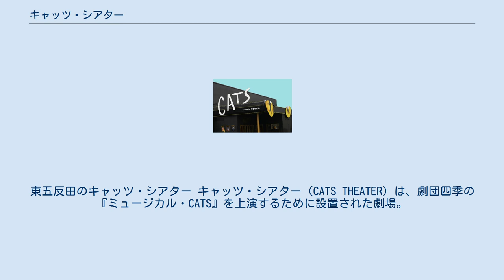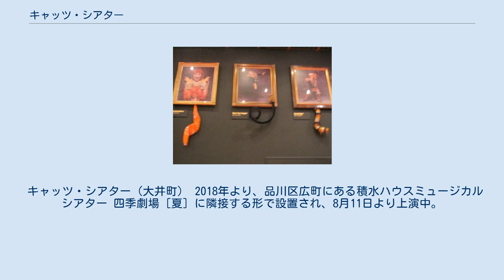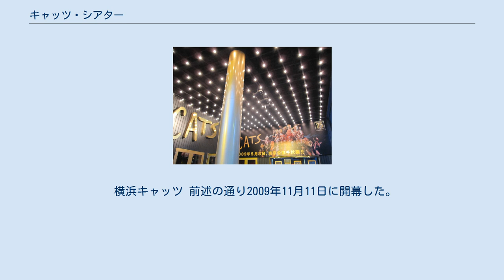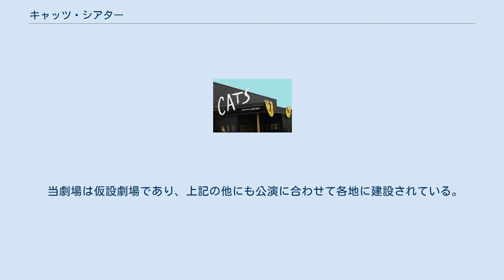キャッツ・シアター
東五反田のキャッツ・シアター キャッツ・シアター（CATS THEATER）は、劇団四季の『ミュージカル・CATS』を上演するために設置された劇場。
 この項目では2004年から2009年まで東京都品川区東五反田にあった「キャッツ・シアター」、2009年から2012年まで神奈川県横浜市西区高島一丁目にあった「キヤノン・キャッツ・シアター」（CANON CATS THEATER）の両劇場について併記する。
 キャッツ・シアター（五反田） 劇団四季が『ミュージカル・CATS』を上演するための仮設の劇場として、品川区東五反田に設置された。
敷地面積は3,389 m2。
2004年11月11日にオープンし、古代ギリシャの円形劇場のような形をしていた。
1階最後列まで約16 m、2階最前列までは約13.5 m、2階最後列までは約16.5 mである。
客席数は約1,200席（1階約770席・2階席約430席）。
現在の敷地の借地契約が切れることから、2009年4月19日が千秋楽となる予定であったが、関係各所との交渉もあってゴールデンウィークまで延長され5月3日で千秋楽を迎えた。
2009年5月3日までの公演回数は1,563回、総入場者数は177万人に及んだ。
 キャッツ・シアター（大井町） 2018年より、品川区広町にある積水ハウスミュージカルシアター 四季劇場［夏］に隣接する形で設置され、8月11日より上演中。
大井町地区の再開発に伴い、2021年6月20日に閉館が決定した（四季劇場［夏］も同時に閉館）。
 アクセス JR東日本京浜東北線・東急大井町線・東京臨海高速鉄道りんかい線大井町駅より徒歩約5分。
積水ハウスミュージカルシアター 四季劇場［夏］と隣接。
 前節の東京公演が千秋楽を迎えた2009年には横浜市のみなとみらい地区（57街区）に同様の劇場が建設された。
横浜港開港150周年を迎える記念イベントとして招致されたものである。
劇団四季のスポンサーであるキヤノンの名を冠した「キヤノン・キャッツ・シアター」（CANON CATS THEATER）と命名、11月11日から公演を開始した。
座席数は約1,100席。
その後3年間上演されて、横浜公演は2012年11月11日に千秋楽を迎えた。
 横浜キャッツ 前述の通り2009年11月11日に開幕した。
開幕時のキャストは以下の通りである。
 当劇場は仮設劇場であり、上記の他にも公演に合わせて各地に建設されている。
詳細に関しては、「キャッツ（日本での公演）」を参照のこと。